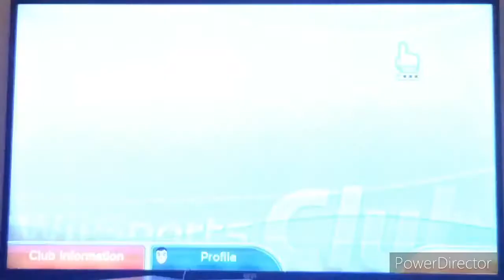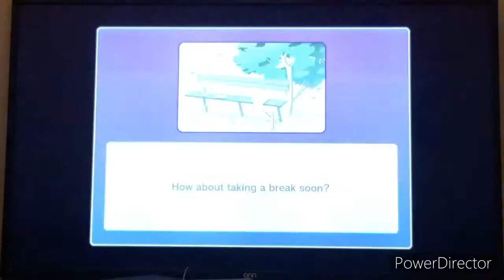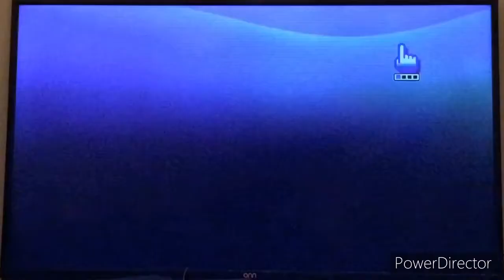Wii Sports Club #6 - Tennis - Training